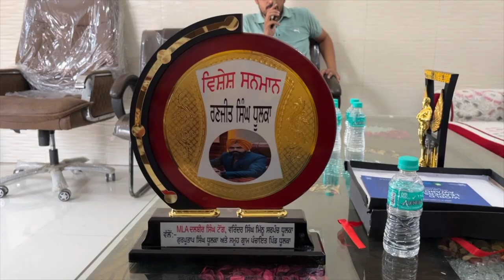Hulchul Prime Bulletin | 25 May 2024 | Hulchul Tv